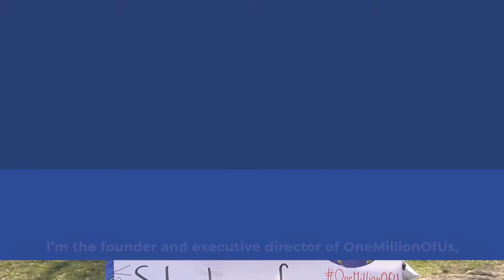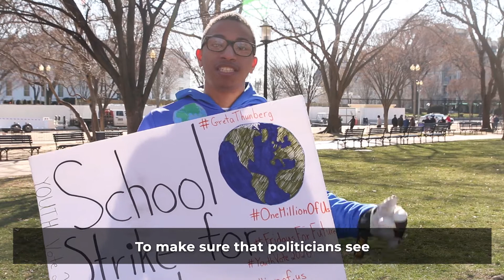Earth Day 2020's 50 Voices for the Planet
2020 is the 50 Anniversary of the Earth Day March in 1970. Earth Day Network's Interview for their 50 Voices for the Planet Campaign. This was filmed in front of the White House at my weekly White House Climate Strikes.